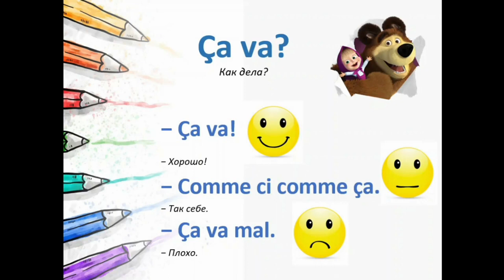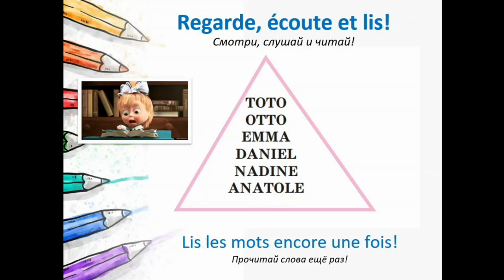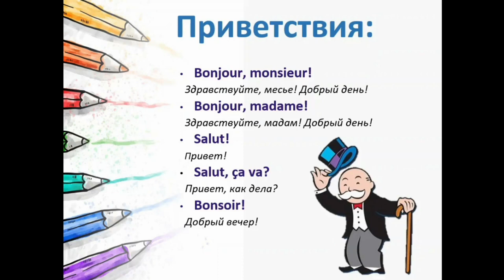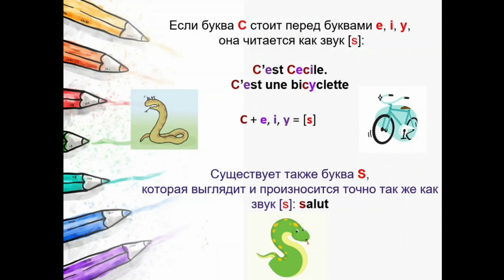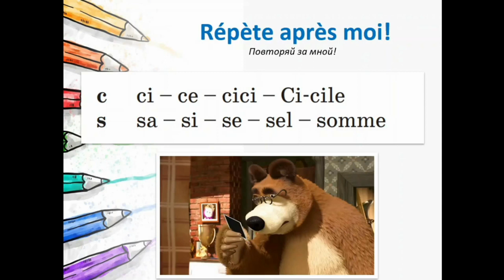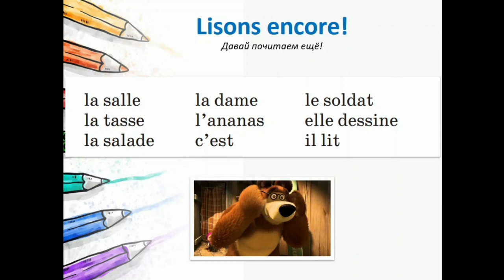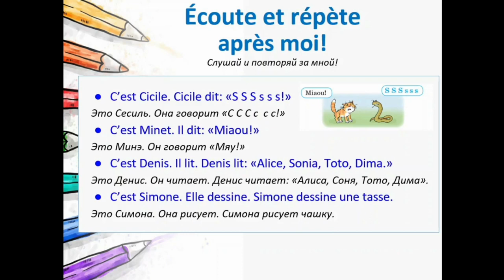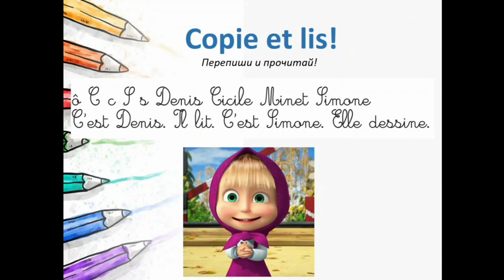Тема 3. Приветствие